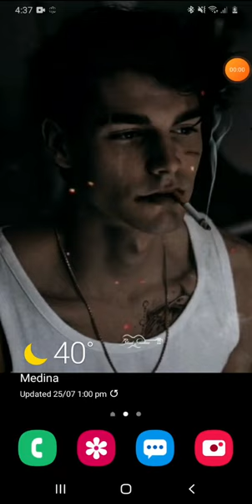Evony level 7 All daymond box, you can slove this, game worlds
This is a outstanding video Game,  if you play this game more Extra intelligent, game worlds